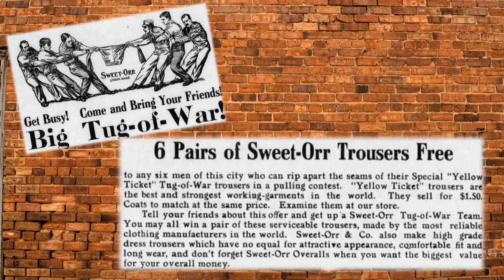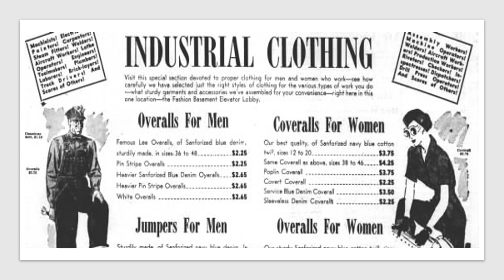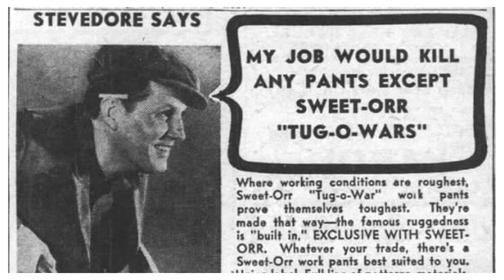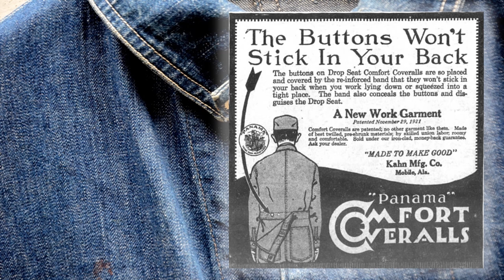Vintage Clothing | A Look At The Coverall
Inspired by my recent find of a vintage pair of Sweet Orr overalls, enjoy this little glimpse into the advertising of the industrial workwear wonder of the coverall.